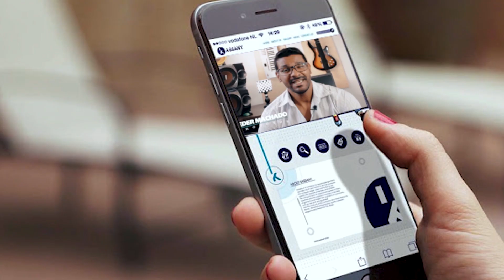Depoimento #07 - CURSO PRODUZINDO DO ZERO do Prod. Eder Machado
Gil Dias - Rio de Janeiro
Adquira você também!

Mais detalhes?
Fale comigo.

Prod. Eder Machado
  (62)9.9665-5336